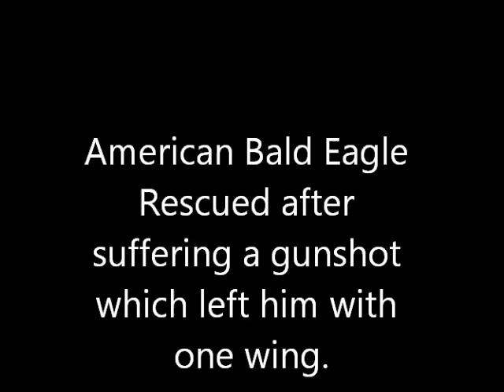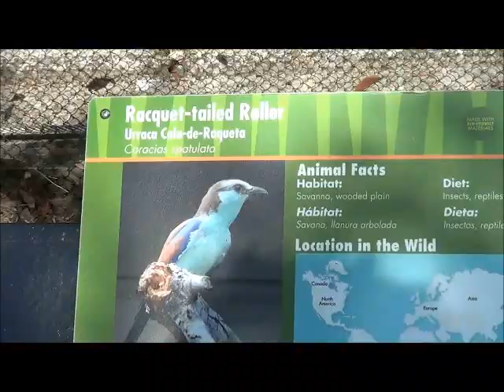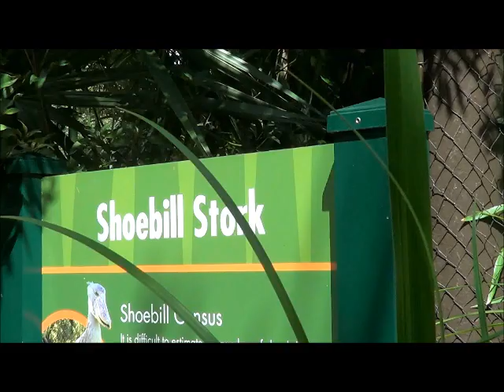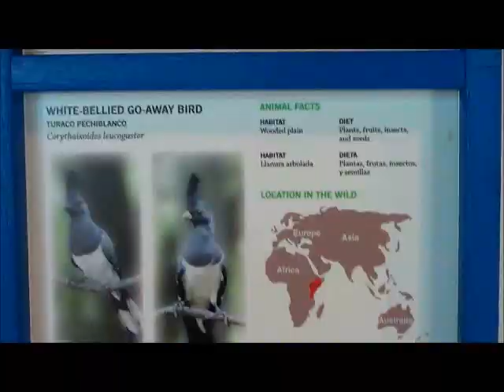Birds at the Houston Zoo 10-6-12